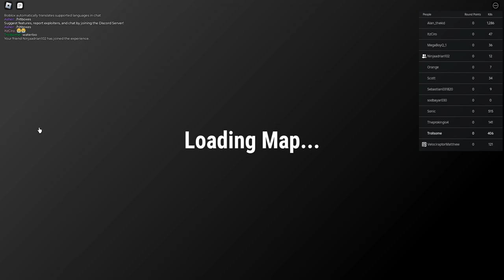Crossovers part 5: waterloo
I got the last skin for napolenic war unit.